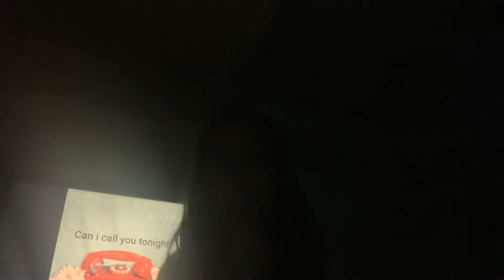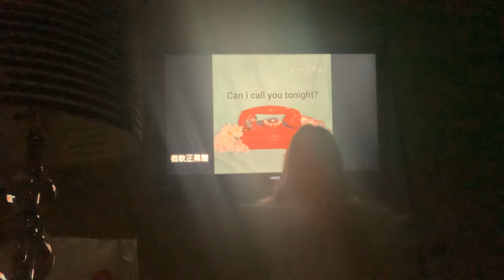POV-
Me and my Friends (And you) are doing a Dance cover and-